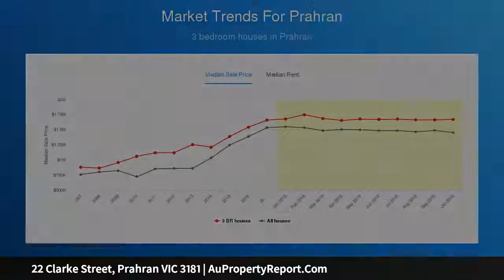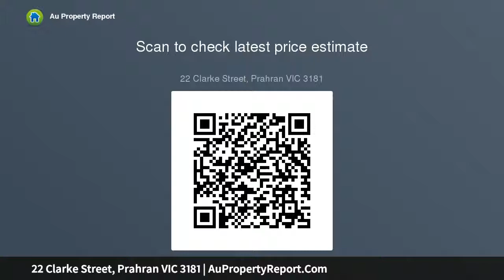22 Clarke Street, Prahran VIC 3181 | AuPropertyReport.Com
22 Clarke Street, Prahran VIC 3181
Property Type: house
Bedrooms: 4
Bathrooms: 4
Car Space: 2
&quot;The White House&quot;